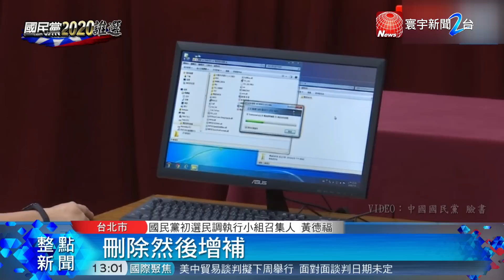破天荒！藍總統初選民調 直播抽樣作業 ｜寰宇新聞20190706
【寰宇新聞】
國民黨總統初選民調將在8日展開，面對黨內外質疑民調公正性，黨中央決定在官方臉書上開網路直播，全程公開抽樣作業，大動作對外釋疑！而民調前的黃金周，藍營總統初選參選人們，更是行程滿檔，努力拚搏最後能出線機會！